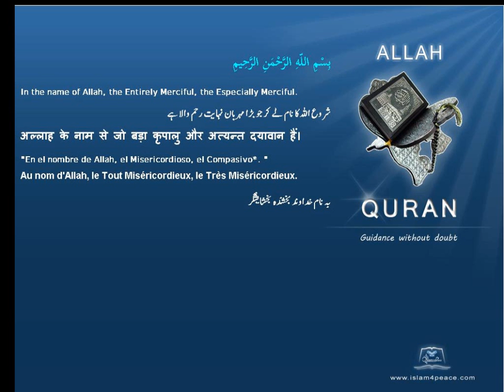Quran by Theme Indonesian Olive Islam4Peace com